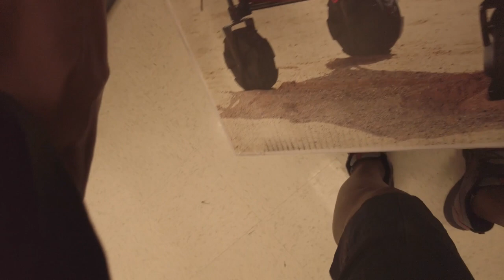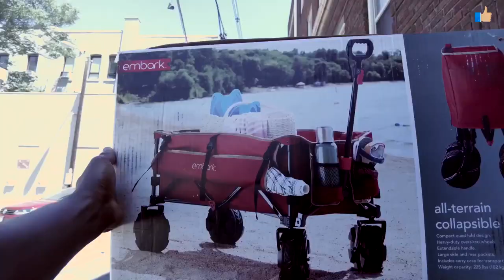The homeless lady was helpless; she had no cart to move her cold drinks to sell, and this happened.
I encountered a homeless lady selling drinks on the streets to support herself, but she used a grocery cart to transport those drinks, which was challenging to move around. We blessed her with the most efficient cart so that she could continue doing business. Please check out some videos you haven't seen in my playlist.